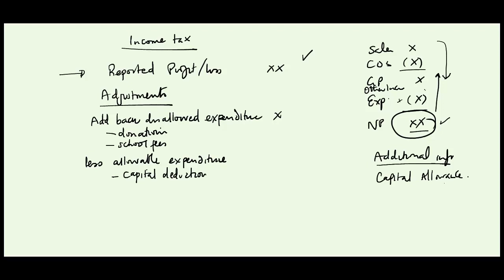KASNEB CPA 6 APFT Tutorial on Tax Investigations